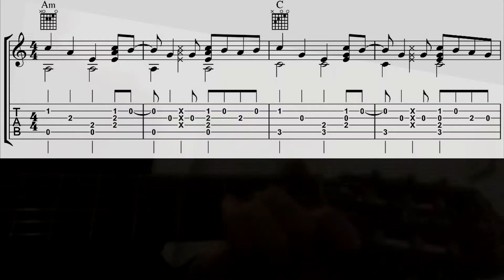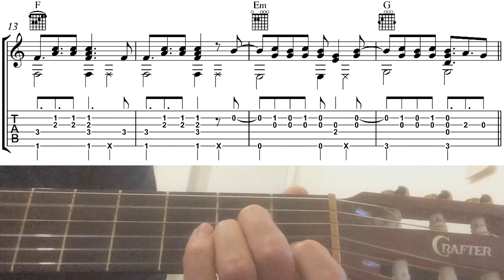Senorita (Shawn Mendes & Camila Cabello) - Fingerstyle Guitar - (Notes+Tabs+Chords)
"Señorita" is a song by Canadian singer Shawn Mendes and Cuban-American singer Camila Cabello. It was released on June 21, 2019, through Island and Epic Records as the second single (seventh overall) from the deluxe edition of Mendes' self-titled third studio album and later included on Cabello's second studio album Romance (2019). The song was written by Mendes, Cabello, Charli XCX, Ali Tamposi, Jack Patterson, and its producers Andrew Watt, Benny Blanco, and Cashmere Cat.

The song marks Mendes and Cabello's second collaboration, following "I Know What You Did Last Summer" from Mendes' debut album, Handwritten (2015). "Señorita" reached number one on the US Billboard Hot 100, as well as in thirty-five other countries. It is certified multiplatinum in thirteen countries, including Diamond in France, Mexico, and Poland. "Señorita" received highly positive reviews from music critics. The single has won an American Music Award, two MTV Video Music Awards, a People's Choice Award, and received a nomination for a Grammy Award for Best Pop Duo/Group Performance. The song was the biggest song of 2019 in Malaysia and according to the International Federation of the Phonographic Industry (IFPI), it was the third best-selling single of 2019 worldwide, with combined sales and track-equivalent streams of 16.1 million units globally.